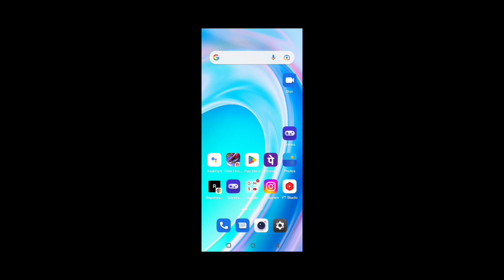NEW GIFT OF LIGHT EVENT OPEN KYON NAHIN HO RHA HAI || GIFT OF LIGHT EVENT NOT OPENING FREE FIRE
1) gift of light event free fire
2) gift of light event,gift of light
3) free fire gift of light event
4) free fire new event
5) gift of light event spin
6) gift of light event 2022
7) free fire gift of light event 2022
7) gift of light event 2022 free fire
8) gift of light event one spin trick
9) diwali gift of light event free fire
10) gift of light event kitna diamond lagega